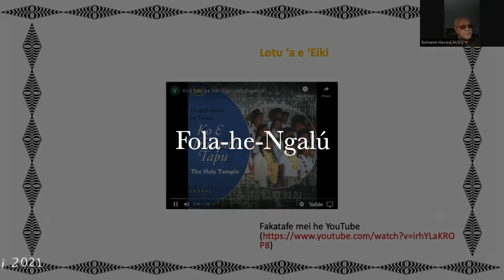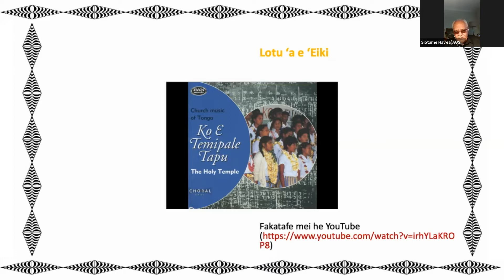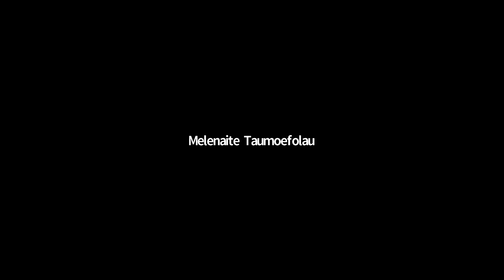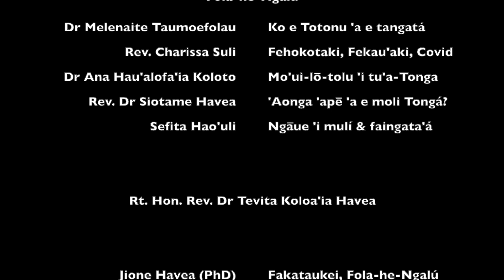Fetu'utakí. Fola-he-Ngalú (Ep.01)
Ko e Fola-he-ngalú ko e fetaulaki’anga, kiate kitautolu ko e kakai Tonga ‘oku ta’ofi ‘e he Covid ‘a e ngaahi fetaulaki’anga ‘oku tau maheni ki ai. ‘I he faingamālie ko eni, ‘oku tau fetaulaki mai ‘o fola hotau fala ‘i he ngaluope.
Ko e efiafi ni, ‘oku ai e kau lea ke nau fakamatala’i e mahu’inga ‘etau fetu’utaki ko e kakai Tonga, pea mo ‘omai ‘enau ngaahi fakakaukau mo e ngaahi faka’amu – koehā ha ngaahi kaveinga pe fatongia ke tau tokanga ki ai, ke māfana ai ‘etau fetu’utaki.

Kau lea (taki miniti ‘e 5)
Melenaite Taumoefolau (Aotearoa)
Charissa Suli (Aositelēlia)
‘Ana H. Koloto (Aotearoa)
Siotame Havea (Aositelēlia)
Sefita Hao’uli (Aotearoa)
Tevita K. Havea (Tonga)

Hili ‘enau lea pea ai e taimi Tālanga, fehu’i & tali (miniti ‘e 20), pea tau toki tuku